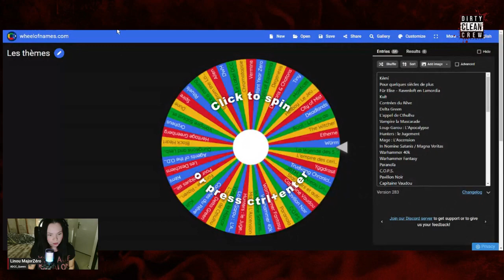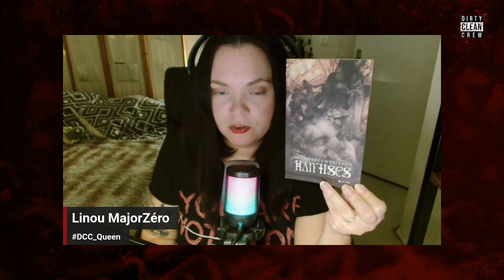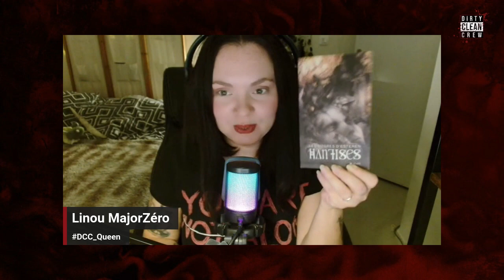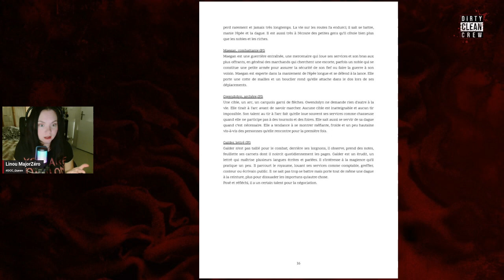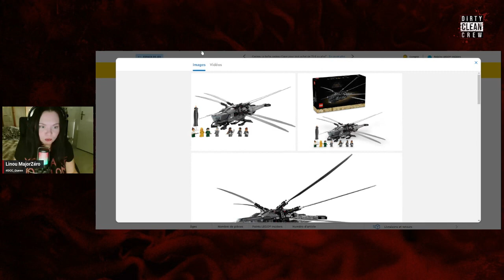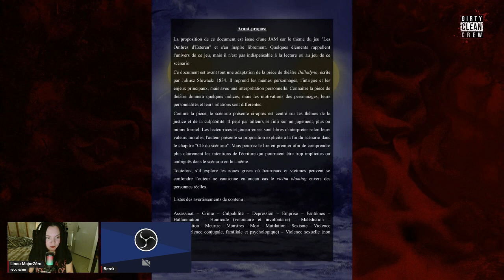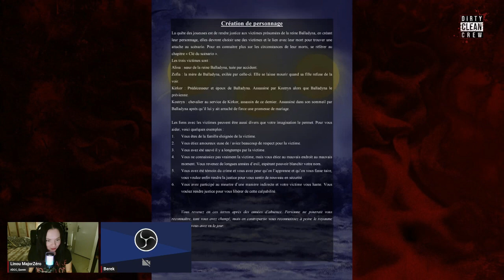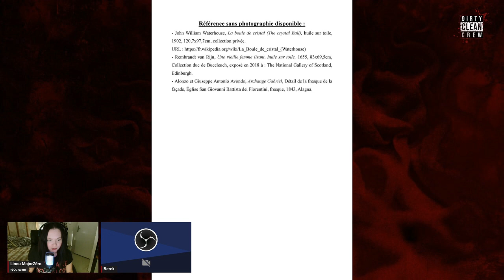Résultats Jam janvier + Chill + Give away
Suivez, likez, partagez, commentez : on a besoin de vous !

Chapitres :
00:00:00 Générique
00:02:14 Début & Chill
00:11:13 Thème de février
00:24:41 Gagnant give away
00:32:12 Création de Jeepee
00:49:40 Création de Berek
01:23:14 Création de Linou & Boom
01:46:19 Conclusion & Chill